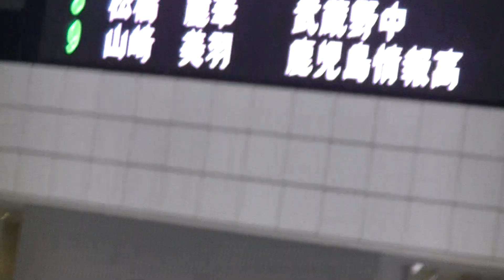鈴木聡美 女子50m平泳ぎ 予選 KONAMIOPEN2019